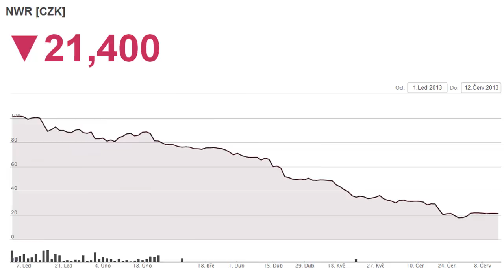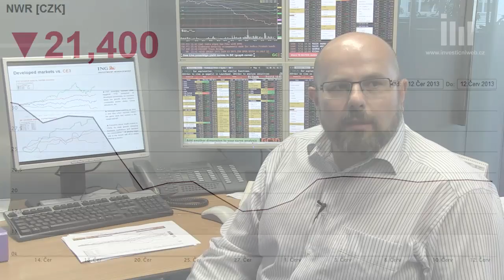Jiří Hrabal: Akcie NWR k nákupu nedoporučuji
Podle portfoliomanažera ING IM Jiřího Hrabala akcie NWR stále ještě nenašly své dno. Kam až mohou ceny spadnout a co by naopak mohlo přinést změnu tohoto trendu se dozvíte v následujícím videu.